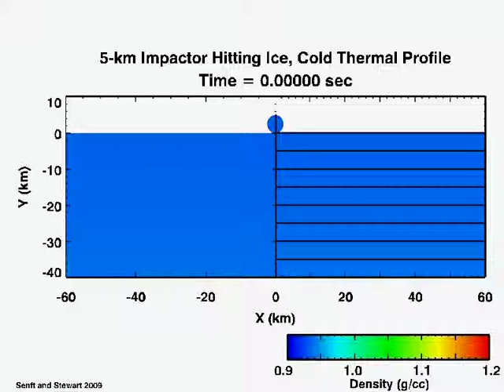Cratering in Ice: Figure 7a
Time series of impacts of a 5-km diameter projectile onto Ganymede at 15 km/s with a cold (120 K isothermal)  thermal gradient. Stratigraphic deformation is illustrated by initially horizontal rows of Lagrangian tracer particles (black points). Colors correspond to density. The scale is the same in all panels. The final crater diameter is about 105 km (cold geotherm).

Reference
Figure 7a
Modeling the morphological diversity of impact craters on icy satellites
Senft, L. E., S. T. Stewart. Icarus 214, 67-81, doi:10.1016/j.icarus.2011.04.015, 2011.

sarahtstewart.net